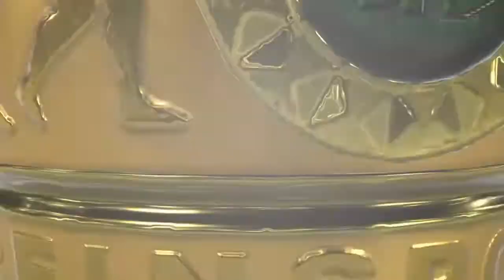FIFA 20 ACADEMY RTG BAYERN MUNICH II: EPISODE 18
Hello FIFA Faithful,

Bearhamms here with the newest installment of Youth Squad Gods and this time were starting in Germany!

After a long and fruitful career with Northampton, decorated striker Federico Aguilera wanted a new challenge and that was the Bundesliga; a league where he tried but ended up failing in Hamburg. With a chip on his shoulder, the Argentine striker decided to come back and prove himself by becoming a manager in the top Division in German football but there were no takers. The only offer he got was from Bayern Munich but it was to be their second team coach. Aguilera took the job and in return if he were to move Bayern Munich II up the football ladder he would be in line to succeed current manager Niko Kovac. Will Aguilera rise up to the challenge?

New Slider Set Up:
CPU:
Goalkeeping ability- 55

User:
Sprint Speed-49
Goalkeeping ability- 45